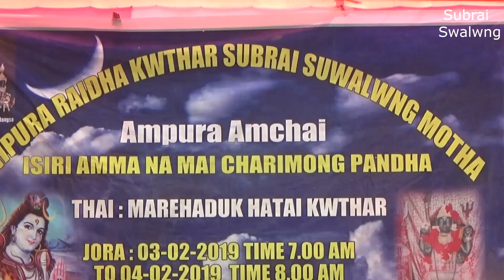Marehaduk go Isiri Amaa no mai chari mani panda 1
Chini sirisi Amaa Apha Subrai no karwi kebo chini dopha no mwthang man gwlak Abo ni bagwi sal burum burum suri san lai nai.